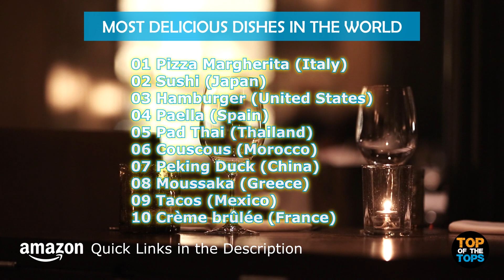TOP 10 MOST DELICIOUS DISHES IN THE WORLD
Get ready for a mouthwatering journey around the world as we unveil the TOP 10 MOST DELICIOUS DISHES.
From iconic flavors to unique culinary experiences, this list showcases the best of global gastronomy.
Join us as we explore the rich tapestry of international cuisine and discover the culinary delights that have captured the hearts and taste buds of food enthusiasts worldwide.

Please note that you won't be charged any extra fees.

Deepen your passion for cooking by exploring the links to learn more about the dishes on the list and find the best preparation tools.
Enjoy your time in the kitchen!

Discover the secrets of these delicious dishes with books dedicated to international gastronomy and culinary techniques!

01 Pizza Margherita (Italy)
02 Sushi (Japan)
03 Hamburger (United States)
04 Paella (Spain)
05 Pad Thai (Thailand)
06 Couscous (Morocco)
07 Peking Duck (China)
08 Moussaka (Greece)
09 Tacos (Mexico)
10 Crème brûlée (France)

Prepare the most delicious dishes with the help of these culinary tools and accessories!

01 Pizza Margherita (Italy)
02 Sushi (Japan)
03 Hamburger (United States)
04 Paella (Spain)
05 Pad Thai (Thailand)
06 Couscous (Morocco)
07 Peking Duck (China)
08 Moussaka (Greece)
09 Tacos (Mexico)
10 Crème brûlée (France)

Audible Listen to the good stuff - 30 days free

Kindleunlimited - Unlimited Reading. Unlimited Listening. Any Device - Join

AUSTRALIA

01 Pizza Margherita (Italy)
02 Sushi (Japan)
03 Hamburger (United States)
04 Paella (Spain)
05 Pad Thai (Thailand)
06 Couscous (Morocco)
07 Peking Duck (China)
08 Moussaka (Greece)
10 Crème brûlée (France)

01 Pizza Margherita (Italy)
02 Sushi (Japan)
03 Hamburger (United States)
04 Paella (Spain)
05 Pad Thai (Thailand)
06 Couscous (Morocco)
07 Peking Duck (China)
08 Moussaka (Greece)
09 Tacos (Mexico)
10 Crème brûlée (France)